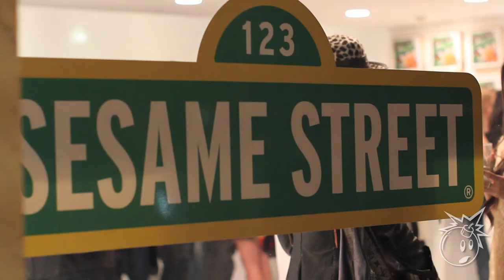SESAME STREET AT KNOWN GALLERY :: THE HUNDREDS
The Seventh Letter and Neff Headwear partner up to present "Sesame Street" at Known Gallery on Fairfax, April 28-29, 2012.